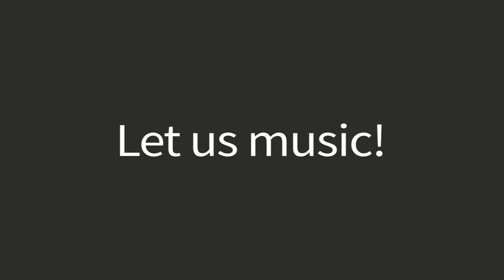[Preview] NingQ _ 所望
'우린 작게 반짝이는 꿈들로 이어져있어. 모든 꿈꾸는 자를 응원하며 선율의 이야기를 전하는 작곡가 NingQ(닝큐)의 두 번째 앨범 'Dreamer'

오래된 곡과 새로운 곡이 하나로 묶여 발매된 Dreamer 앨범은 새로운 만남과 지나간 추억이 공존하고 있는 느낌을 표현하였다.
작곡가 'NingQ(닝큐)'가 선보이는 피아노 선율은 서정적이면서 마치 꿈을 꾸는듯한 분위기를 선사한다.

ⓒ 2024 NingQ / ⓟ 2024 [d3ip] Records